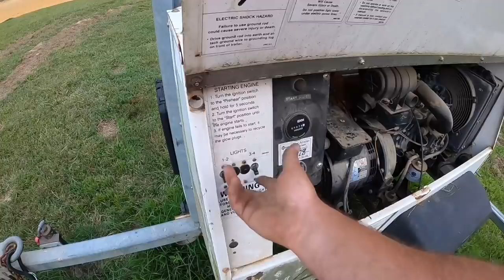Special video for me teaching Gunner to drive a tractor and some Saturday night go kart racing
Its not always all work and no play! Great afternoon teaching Gunner to drive the tractor for the first time then topping it off with some racing fun.